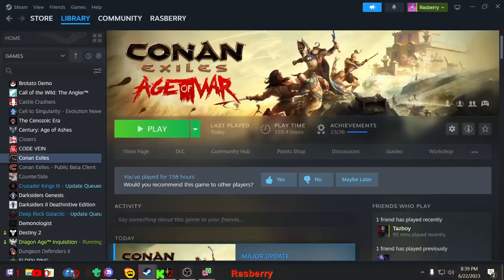Dragon Age Inquisition #3 live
Come and immerse yourself in the epic world of Dragon Age Inquisition with us! Join our adventure as we explore this fantastical realm and engage in thrilling battles. Don't miss out on the fun - let's experience Dragon Age Inquisition together!
This is our live that got messed up on YouTube for some reason after stream that will not be showing up under the live tab.